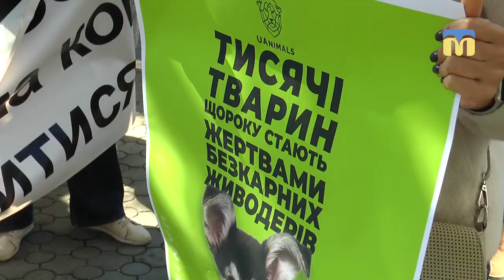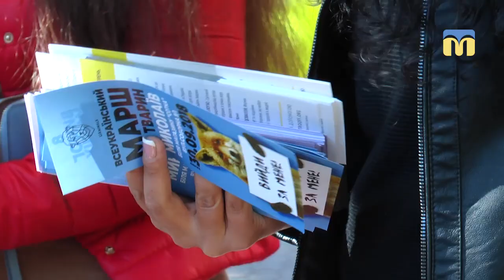Марш за права тварин «Вийди за мене»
30 вересня на вулиці Соборній захисники тварин, волонтери та жителі міста пройшли маршем за права тварин « Вийди за мене». Організований захід Всеукраїнським гуманістичним рухом, який бореться за права тварин – Uanimals. Співорганізатори в Миколаєві – зоозахисна організація «Фенікс»
Автор: Вікторія Андрушків